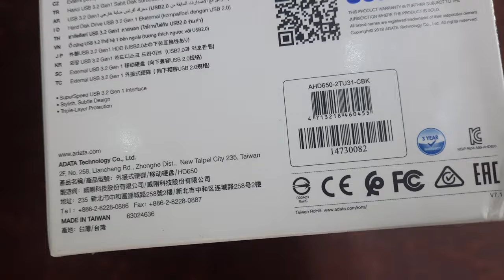2TB ADATA DashDrive Durable HD650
2TB ADATA DashDrive Durable HD650 | AutoPlay

HIT THE ROAD WITH DASHDRIVE
The HD650 is back stronger and bigger than before. Its impact-absorbing rubber coating and three-layer construction make it extremely durable to protect your contents, all while looking cool. We now offer it in three colors: blue, black, and red. Capacity goes up to 4TB, a milestone for unpowered external hard drives! With USB 3.1 speeds and ADATA-backed quality, the HD650 delivers spacious and secure storage.

Designed to Absorb the Hardest Knocks
The triple-layer construction of the HD650 incorporates unique silicone material with exceptional elasticity to provide great shock absorption on all axes.

Bigger capacity handles more storage needs
Data fidelity keeps increasing, and files continue to grow. Videos are in 4K and will soon be 8K, games are massive, and on it goes. The time has come for larger drives. We’re proud to offer the HD650 in up to 4TB, significantly larger than previous generation external HDDs, with USB 3.1 speeds and no power supply.

Dazzling Blue LED Indicator
The HD650 portable hard drive features a brilliant blue LED indicator to indicate power and data transfer status.

Surface Protected
The housing is constructed of a durable composite plastic material, highly resistant to scratching and marring.

Latest Hardware and Interface Specifications
The SuperSpeed USB 3.1 interface delivers blazing data transfer speed, which can be monitored by the blue LED indicator. The HD650 is fully compatible with Windows 10.x (and earlier) operating systems.

Specifications:
Capacity: 2TB (black only)
Color: Black / Blue / Red
Dimensions (L x W x H): 121 x 81 x 21mm/4.8 x 3.2 x 0.8″  (1TB/2TB)
126.8 x 98.5 x 26.7mm/5.2 x 3.8 x 1.01″ (4TB)
Weight: 201g / 7.01oz (1TB/2TB) , 390g / 13.7oz (4TB)
Interface: USB 3.1 (backward compatible with USB 2.0)
Texture: Plastic / Rubber
Warranty: 1 years
Opt. Voltage: DC 5V, 900mA
System requirements: Windows XP/Vista/7/8/8.1/10
Mac OS X 10.6 or later
Linux Kernel 2.6 or later
Accessories: USB3.1 cable ; Quick Start Guide
Opt. Temperature: 5°C (41°F) to 50°C (121°F)
Note 1.Compatibility with specific host devices may vary and could be affected by system environment.
2.Connecting via USB 2.0 requires plugging in to two USB ports for sufficient power delivery. A USB Y-cable will be needed.